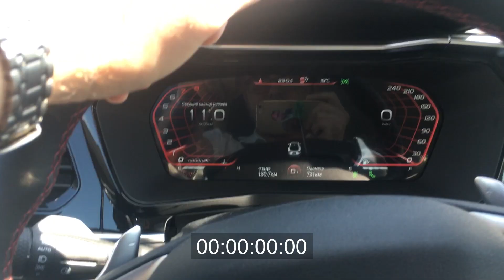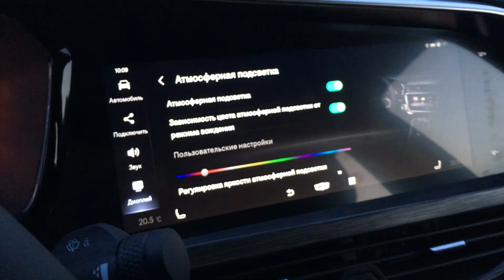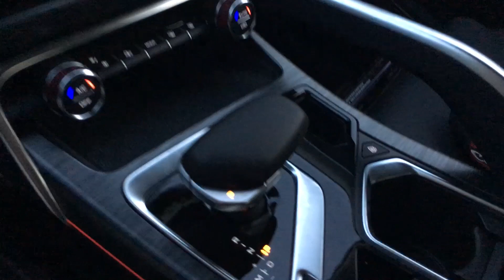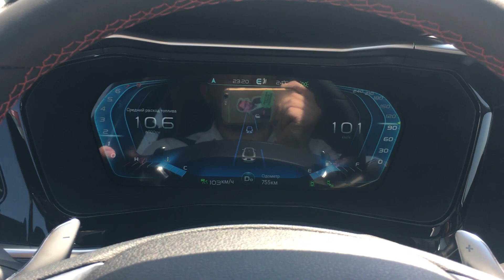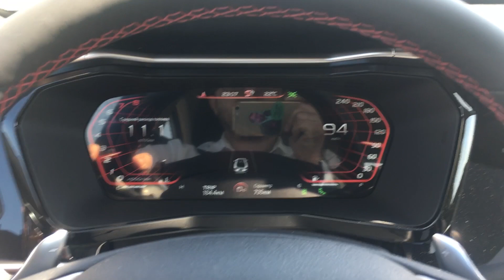Экспресс-обзор Geely FY11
К нам на тест попал новейший купеобразный кроссовер Geely FY11, китайский Nextgen, который для нас пока недоступен. Перед нами гармоничный и мускулистый облик современного кросс-купе, вылепленного по канонам данного класса: зауженная передняя оптика, агрессивный бампер, оригинальные выштамповки на капоте и боковинах, а также задний бампер с разнесенными по сторонам хромированными насадками выхлопной системы. Подробнее читайте в нашей статье

Частные объявления о продаже авто и самые свежие новости авторынка Беларуси на сайте